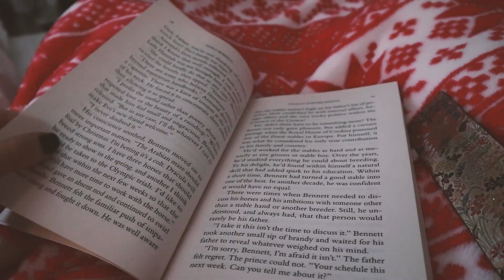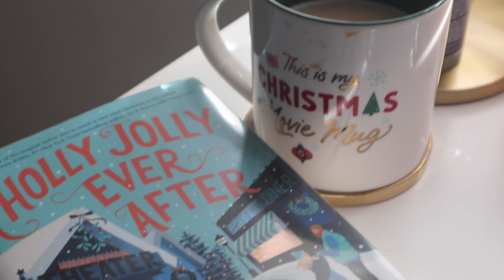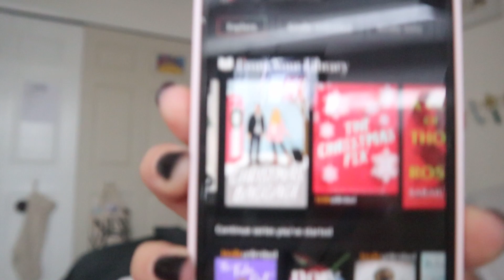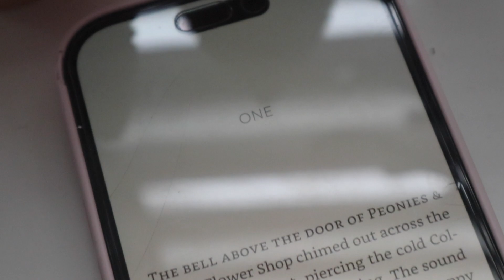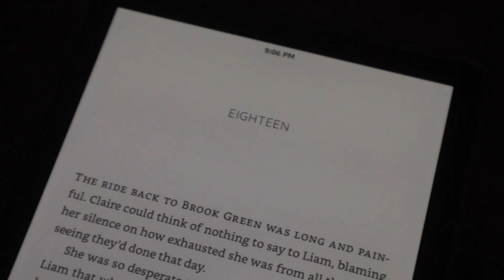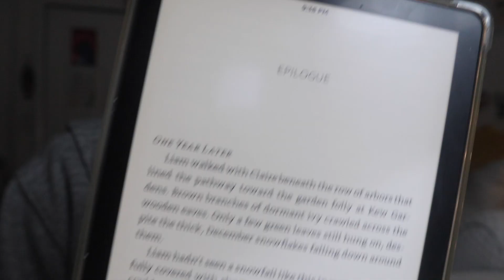VLOGMAS *DAY 11* | holiday reading vlog 🎄✨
I throughly enjoyed making this video for you all and the books I read were truly so much fun ✨ enjoy!!

Happy reading 💌

My book - "The Essence of Surrendering" by Muriel Almeida